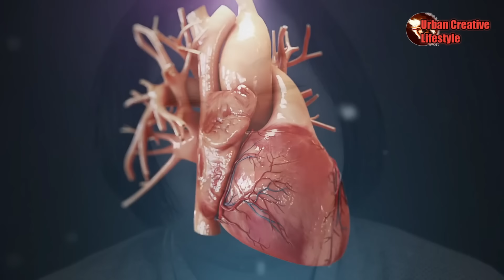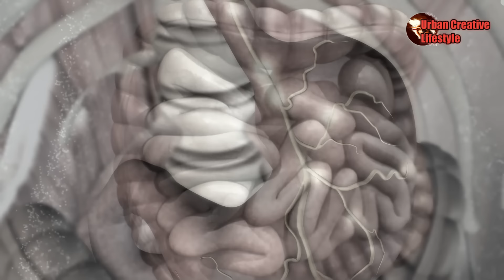LANZONES: BENEPISYO AT MGA KATOTOHANAN NA DAPAT ALAM MO BAGO KUMAIN